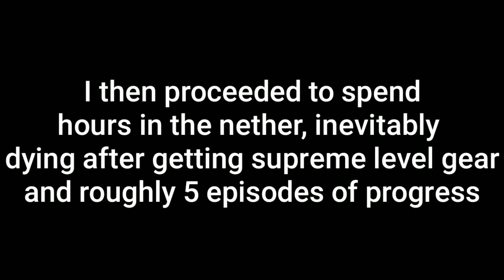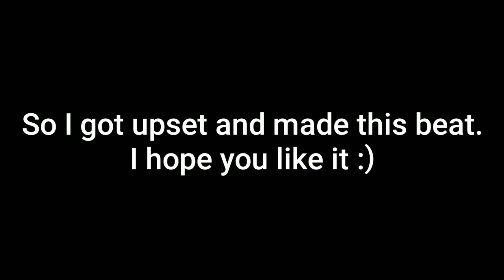Moving Up And Out In The World | Episode 4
We moved out, ranked up, spent 3-5 episodes in the nether, and continued our search to bring Bill back from the treacherous clutches of death.

More videos are coming very soon, suggestions are always taken into serious consideration :D